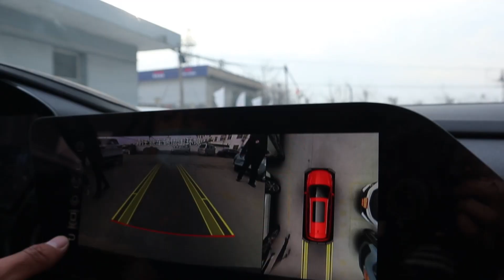小乔带爸爸去看新车，老爸试驾后看好一款，但是嫌弃油耗有点高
鄉村小喬 農村生活 農村 三農 本频道内容旨在分享日常生活，绝对没有动物虐待的情况。